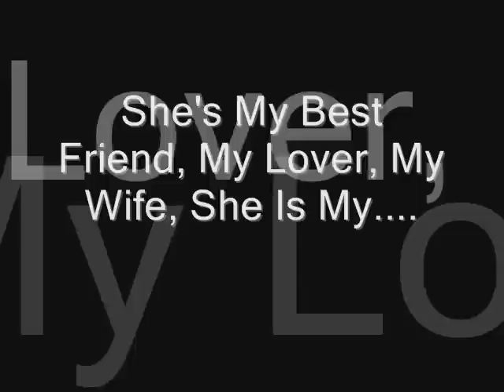It's Your Love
Shes My Best Friend, My Lover, My Wife, Shes My Babydoll